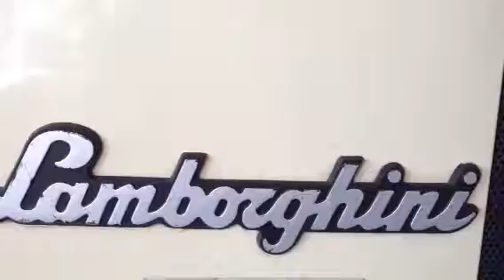Ma première Lamborghini